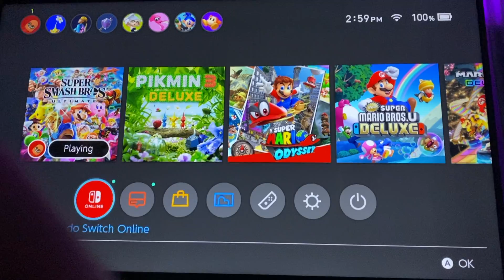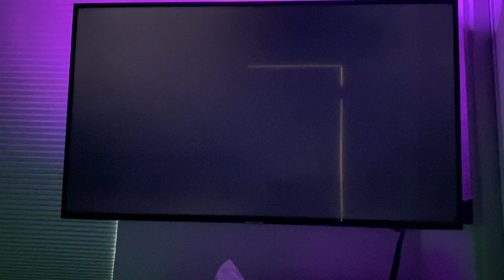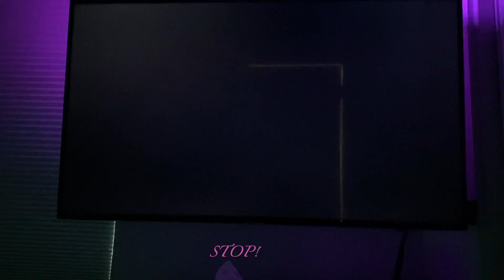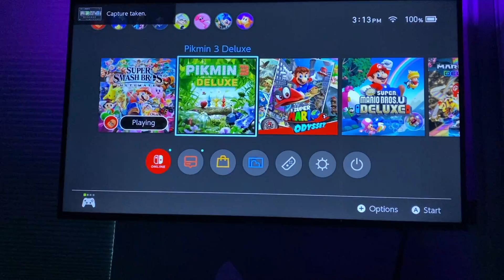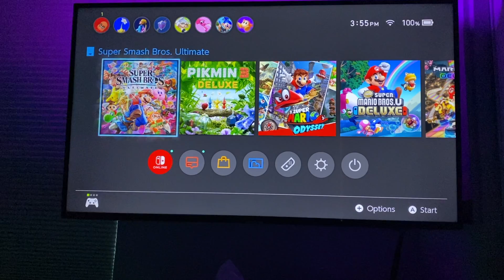Now that I'm in Smash!